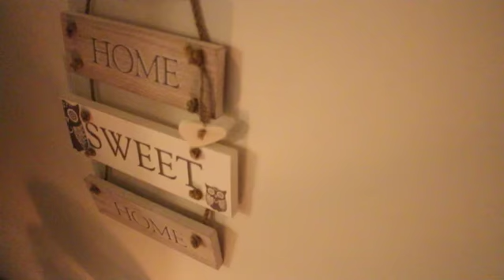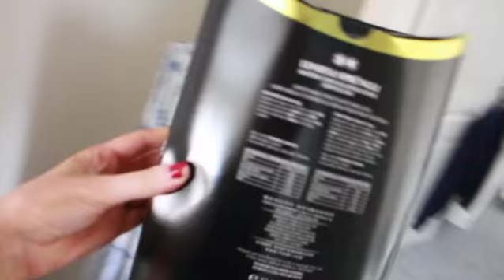VLOG | PRINCESSES & PANCAKES!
A pancake filled vlog, discovering Artisan markets in Somerset and enjoying family time.